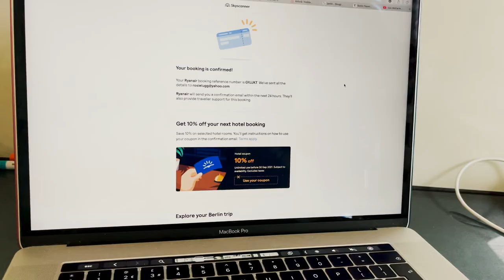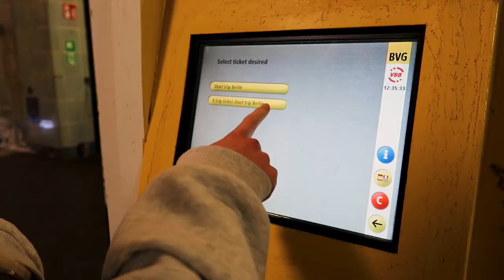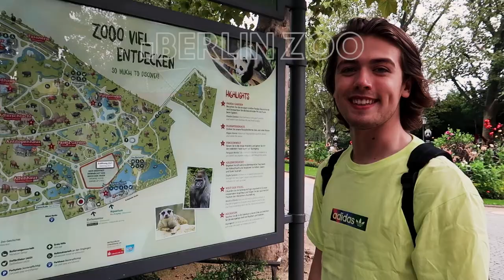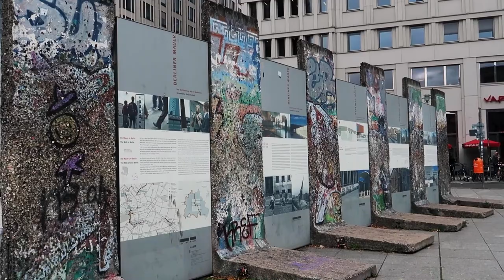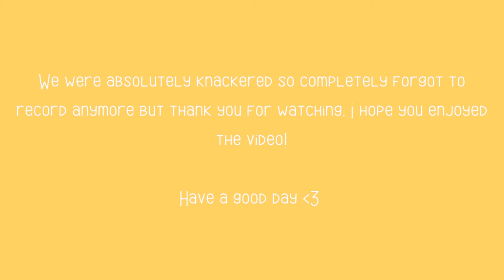TRAVELLING TO BERLIN WITH MY BOYFRIEND / Travel Diary 01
Join me and Max on our jam-packed 5 day trip to Berlin, Germany! The food we ate, places we went, coffee shop trips, thrifting, canoeing and more ✨

 ↴ Everything I use and useful links and resources ↴

✩ MY EQUIPMENT ✩
→ editing | Adobe Lightroom Classic, Photoshop & Premiere Pro

Hey, I'm Rosie
⋆ Born in 2001 and living in Essex, England.
⋆ I’m a photographer and content creator and I love soya lattes, mornings, peanut butter and funky trousers.
⋆ I aim to inspire you - creatively, mindfully and happily. I create content about photography, content creation, productivity, and travel! Thank you so much for being here!

Rosie ♥️x